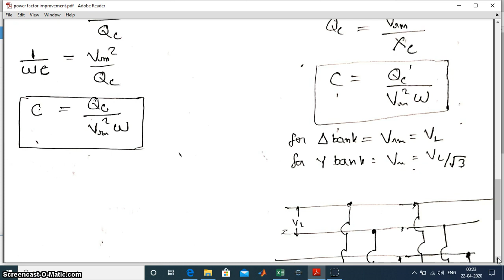Power factor improvement BY Abhishek Singh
Stay Updated! 🔔